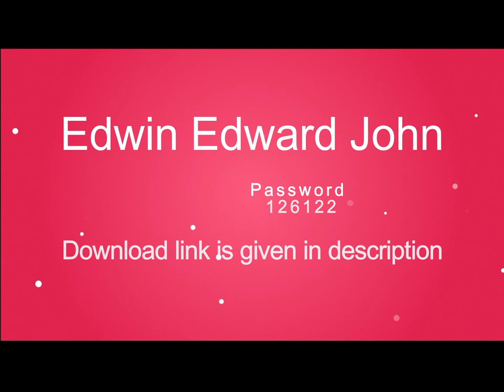2018 Wedding Album PSD Templates Vol-37........ 12x36